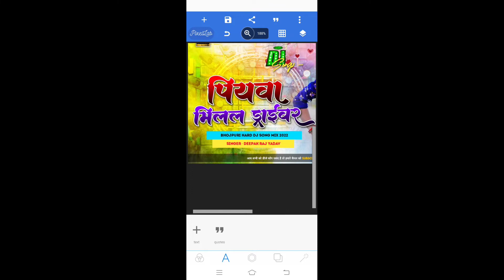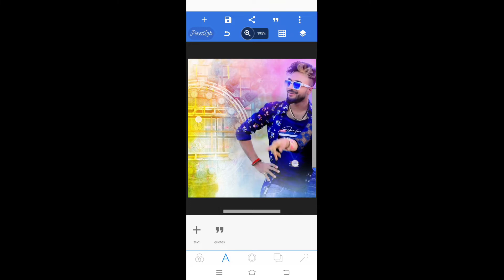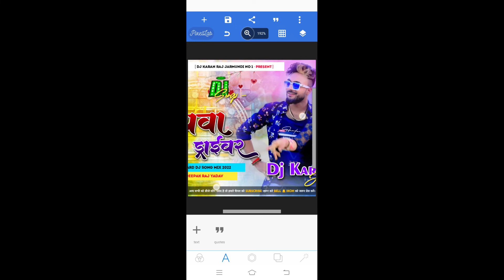पियबा मिलल डराईवर Plp File || Deepak raj yadav Plp File || Bhojpuri Plp File Download || Flp Project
▬▬▬▬▬▬© Credits ▬▬▬▬▬▬▬
                                         SK EDITION JAMUI

🔺️ BACKGROUND & PNG ▪︎
➡️ Background download link 👇

SHOW LESS

Tags...
All_png_video
all_png_png_download_video_2022